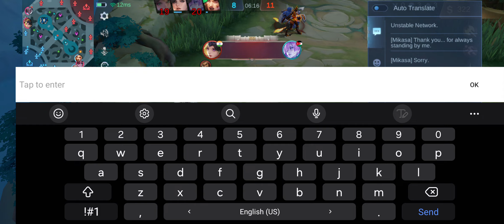Playing Atlas 3rd Times in Mythic Rank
mobilelegends magicchess mlbb Play Mobile Legends from Another Country to get EASY opponents! Watch Netflix from Another Country to get all the movies you haven't watched yet!

Get 3 months free when you choose the 1-year or 2-year plan.
Get 1 month free when you choose the monthly plan.

玩其他国家的《Mobile Legends》，找到简单的对手！从另一个国家观看 Netflix，观看所有您尚未看过的电影！

如果您选择 1 年或 2 年计划，可免费使用 3 个月。
如果您选择包月套餐，可免费使用 1 个月。

他の国のモバイルレジェンドをプレイして、簡単に対戦相手を獲得しましょう！別の国から Netflix を視聴して、まだ見ていない映画をすべて視聴しましょう!

1 年または 2 年のプランを選択した場合は、3 か月間無料になります。
月額プランを選択すると 1 か月間無料になります。

เล่น Mobile Legends จากประเทศอื่น ๆ เพื่อรับคู่ต่อสู้ที่ง่ายดาย! ดู Netflix จาก Another Country เพื่อชมภาพยนตร์ทั้งหมดที่คุณยังไม่ได้ดู!

รับฟรี 3 เดือน หากคุณเลือกแผน 1 ปีหรือ 2 ปี
รับฟรี 1 เดือนหากคุณเลือกแผนรายเดือน

Chơi Mobile Legends từ các quốc gia khác để có được đối thủ DỄ DÀNG! Xem Netflix từ một quốc gia khác để xem tất cả những bộ phim bạn chưa xem!

Tặng 3 tháng miễn phí nếu bạn chọn gói 1 năm hoặc 2 năm.
Nhận 1 tháng miễn phí nếu bạn chọn gói hàng tháng.

Main Mobile Legends dari Negara Lain agar mendapatkan lawan yang MUDAH! Nonton Netflix dari Negara Lain agar mendapatkan semua film yang belum ditonton!

Dapatkan 3 bulan gratis jika Anda memilih paket 1 tahun atau 2 tahun.
Dapatkan 1 bulan gratis jika Anda memilih paket bulanan.